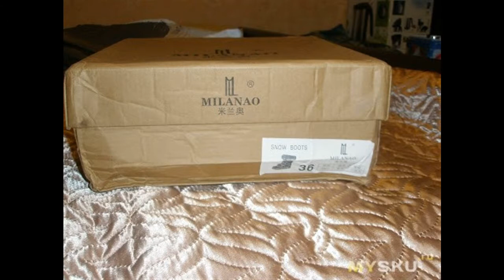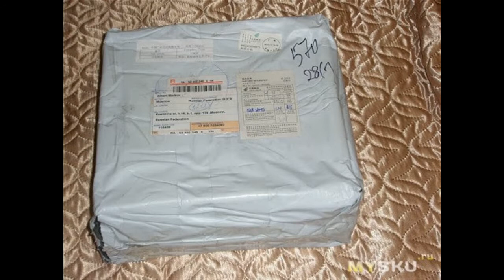Спасибо Ali, за затянувшийся новый год. Женская обувь по китайски.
И снова здравствуйте. К Новому году я решил подготовиться заранее, закупиться подарками, чтоб не бегать с выпученными глазами перед самыми праздниками, но эти друзья с востока не лыком шиты.Решил своей ...
Отзыв на товар с Aliexpress Спасибо Ali, за затянувшийся новый год. Женская обувь по китайски.